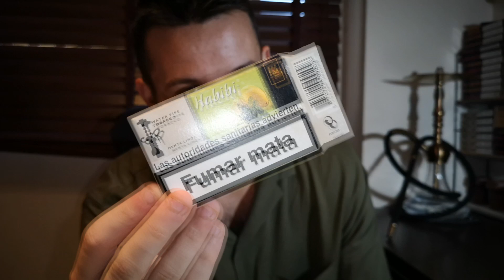FUMO TABACO 5 AÑOS CADUCADO Y CASI ME DA ALGO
ABREME

Un video un poco chorra para que os divirtáis un poco viendome sufrir, que sé que os encanta trozos de mierda.
Dicho esto, dentro de poco iré enseñando más material que estoy a la espera de recibir, muchas novedades y cositas muy guays.
Si os ha gustado dejad un like y un besito en la frente.
Si no os ha gustado me suda los huevos.